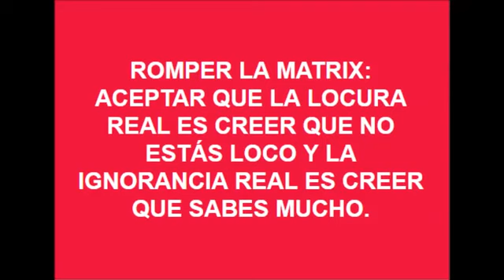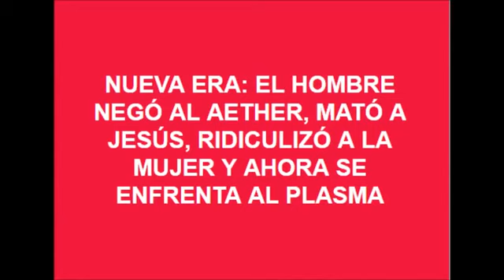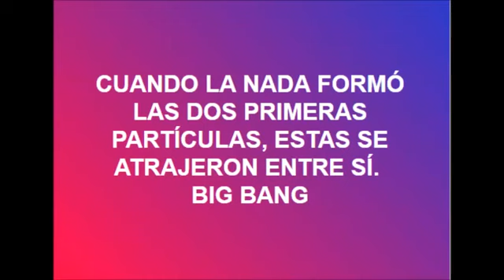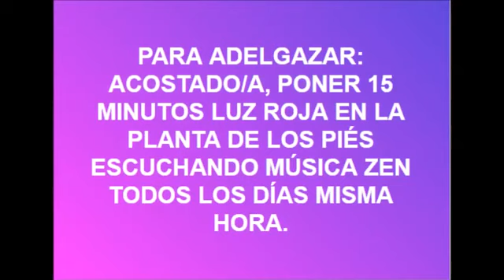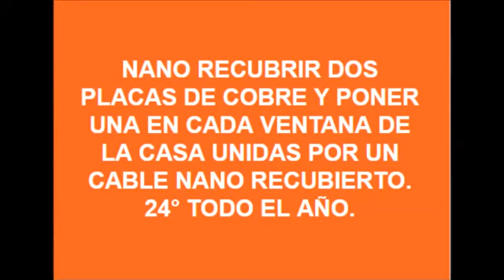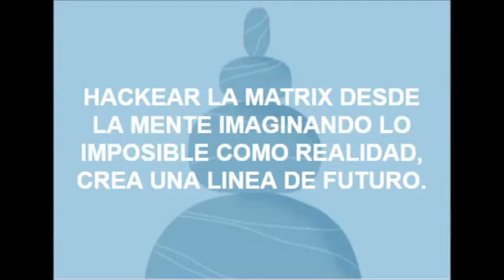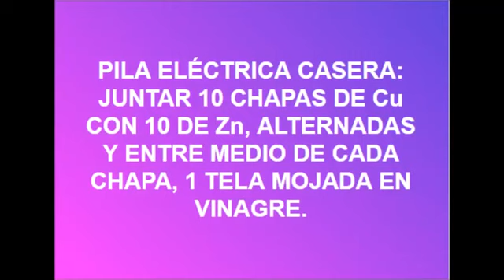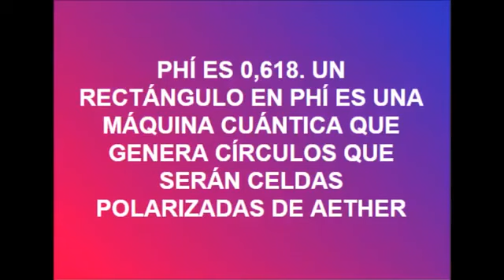Christian Amenofis ino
HOLA, SOY UN PACIENTE DE NEUROPSIQUIATRÍA QUE VIVE ENCERRADO EN UNA CASA A LA BUENA DE DIOS SIN PENSIÓN NI ENTRADA DE DINERO ALGUNA Y PRECISO DE TU AYUDA, CUALQUIER DONACIÓN QUE ME PUEDAS.